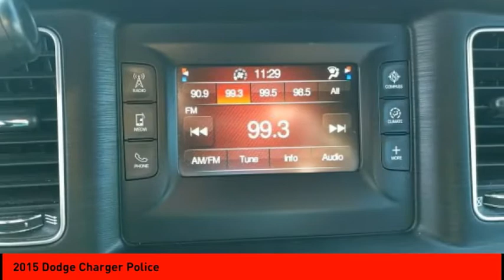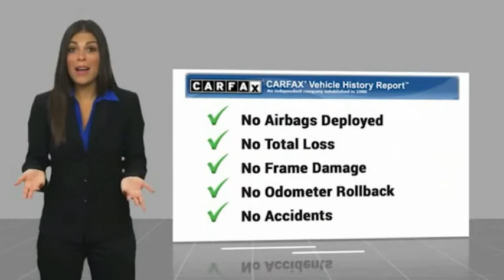2015 Dodge Charger Cleveland GA R4390A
2015 Dodge Charger Police

Bright Silver Clearcoat Metallic 2015 Dodge Charger Police AWD 5-Speed Automatic HEMI 5.7L V8 Multi Displacement VVT PASSED DEALER INSPECTION, AWD, Black Cloth.Jacky Jones Chrysler Dodge Jeep Ram of Cleveland truly has every one of your automotive needs covered. The only question left now is how we can best serve you. Or, stop by and see us in person at 2840 Highway 129 South Cleveland, Georgia today. Recent Arrival!Awards:* 2015 KBB.com Best Resale Value AwardsReviews:* Smooth yet controlled ride; roomy interior with quality materials; hugely potent V8s; available all-wheel drive; excellent touchscreen electronics interfaces. Source: Edmunds* Redesigned for 2015 is the iconic Dodge Charger. Charger's silhouette has always been distinct, one look at the new Charger and there's no doubt who and where this evolution came from. Front to rear, nearly every piece of sheet metal is carefully recrafted for a striking, muscular look, starting with new projector headlamps, LED lighting, and the signature split crosshair grille. In the rear a new three-piece low profile spoiler enhances the athletic lines of this muscular beast while full-width racetrack LED taillamp gives a lasting impression to those left in your wake. Inside, performance seats are designed to hold you firmly in place while the available heated and ventilated Nappa leather trim, with perforated Alcantara suede inserts, wraps you in comfort. Choose from a choice of 3 engines including the 300hp 3.6L Pentastar V6 with up to 31MPG hwy, a 5.7L 370hp HEMI V8, or the startling 6.2L Supercharged V8 with 707hp in the SRT Hellcat. 8.4 inches of total control is yours thanks to the Uconnect systems with downloadable apps. The Charger R/T Road & Track includes performance pages with configurable drive modes that allow performance adjustments to the engine, transmission, steering response and traction control. The 7-inch reconfigurable digital cluster display lets the driver choose what information is displayed, including 0-60 time, reaction time and a lap timer for those keeping score. The Charger helps you maintain control and protect your passengers with more than 80 available safety and security features, including Lane Departure Warning with Lane Keep Assist, Full Speed Forward Collision Warning Plus with Crash Mitigation, Adaptive Cruise Control Plus with Full Stop Functionality, Advanced Brake Assist and more. Source: The Manufacturer Summary